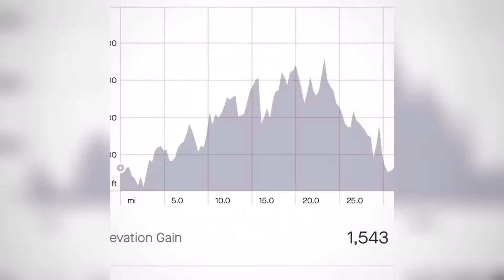Hill Country easy loop (Buda to Kyle to Driftwood)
32.5 mi easy hilly route. Being careful around heavy traffic, always have your lights on. Enjoy the down hills, hitting over 30+ miles per hour.